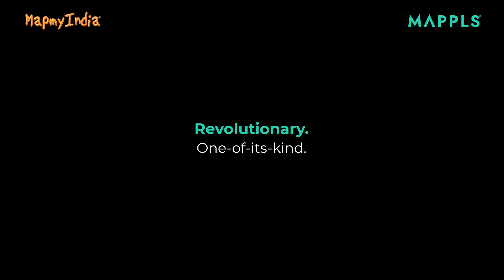Mappls Navisor and Navaudio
A significant percentage of India’s population relies on two-wheelers for intracity and intercity commutes, for personal or professional use. Riders of these two-wheelers, the motorcyclists and bikers, often use phone mounts on their bikes for navigating – causing them to take their eyes off the road. As this can be extremely dangerous for riders, Mappls developed the revolutionary, first-of-its-kind and only such product in the Indian market, Smart Helmet Kits – Navisor and Navaudio. When combined with the Mappls Super App, Navisor and Navaudio, help users transform their existing helmet into a smart one through hands-free visual LED cues and audio navigation which help the rider keep their eyes on the road and make their rides safe and hassle-free. Navisor is a helmet mount that utilizes Augmented Reality technology to provide visual navigation cues (based on Mappls App directions) to 2-wheeler riders. Developed as an alternative to distractive phone mounts, Navisor includes other features for a safer and smoother ride such as Crash Detection and SOS sensor, auto-brightness and all-weather visibility, Bluetooth 5.0 technology, a battery life of up to 12 hours, and more.